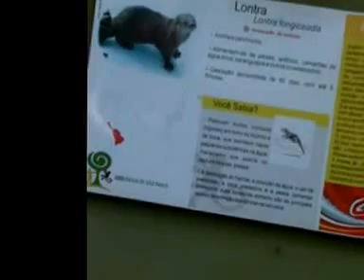Zoo - SP: Tour com guia maluco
Seg 03 Jan 2009
Fim de tarde no Zoológico de São Paulo.
Resolvemos fazer uma "reportagem" improvisada.